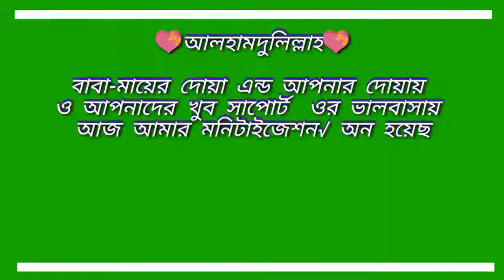Aize Duniya.. এইযে দুনিয়ায় কিসের লাগিয়ে। new cover by Rezaul Karim...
Aize Duniya..

Cover Sing: Rezaul Karim
.Song: Ami Cadke boli
.Vdo Edit: Rezaul Karim
.Level by: Huly Art Karim Cox’s

👇মূল গান এন্ড শিল্পী 👇
Song: Ei Je Duniya
Cast: Humayun Faridi
Singer: Sayed Abdul Hadi & Others.
Lyricist: Moniruzzaman Monir
Movie: Sheyana Pagol
Director: A. J. Rana
Production: Chitraraj
Label: Anupam All kinds of Digital Copyright and Distribution right preserved by Anupam Recording Media only. To Set This Song As Caller Tune Please Use Below Mentioned Code: Ringback Tunes Can Be Set By SMS with only 1 setup: GP Type WT space 8717397 and SEND TO 4000 ROBI Type GET space 8717397 and SEND TO 8466 AIRTEL Type CT space 8717397 and SEND TO 3123 B.